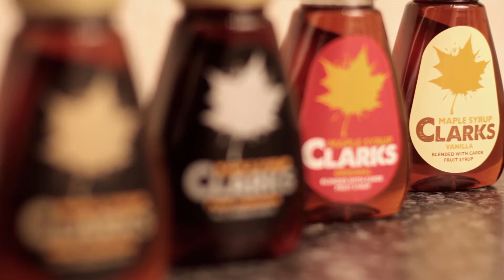Clarks Maple Syrup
(Clarks Maple Syrup, Clarks Honey)

Video produced by Marc Williams at HotPicsel.